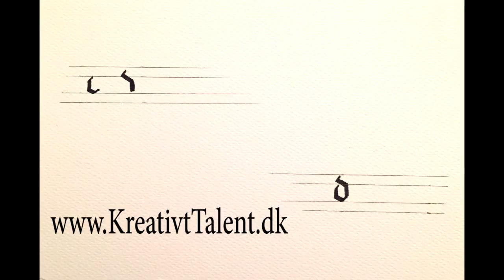Lær at skrive kalligrafi - Bogstavet D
Lær at skrive Kalligrafi, et bogstav af gangen. Et gratis online kalligrafi kursus fra